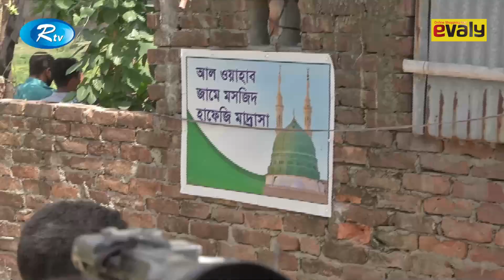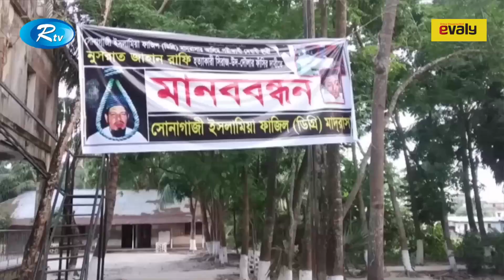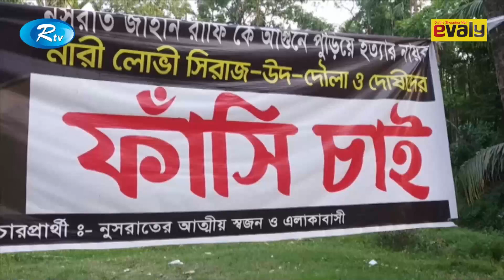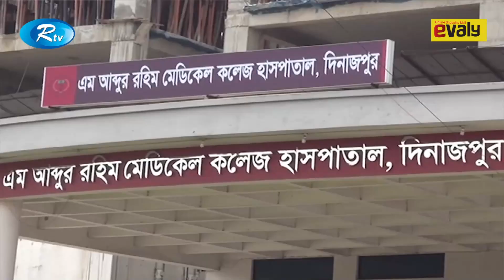Rtv News । সন্ধ্যার সংবাদ | 29- April -2019 | Shondhar Songbad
News : Rtv News সন্ধ্যার সংবাদ 29- April -2019 Shondhar Songbad

- Team RTV